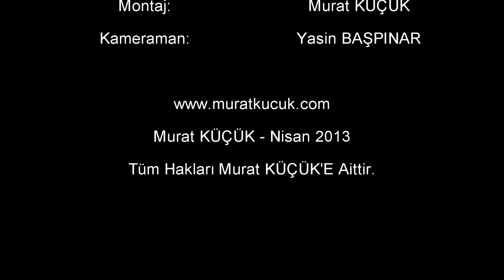Beyobası İlkokulu 4.Sınıf "Düm Tek Tek" Gösterisi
Beyobası İlkokulu 2.Sınıf - 23 Nisan 2013 - "Düm Tek Tek" Gösterisi